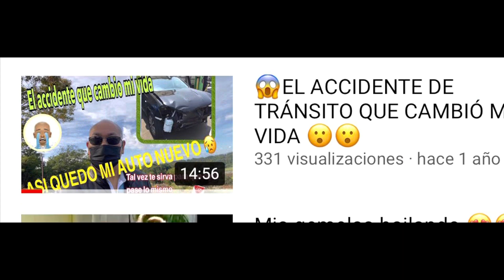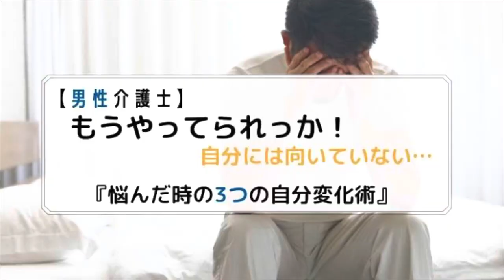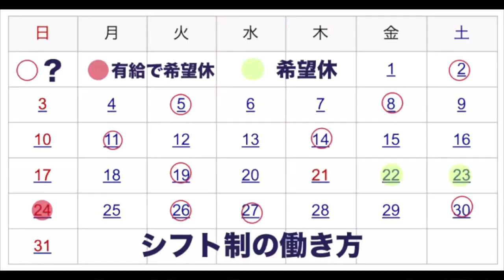LA ENFERMEDAD COMÚN DE UN CUIDADOR DE ANCIANOS